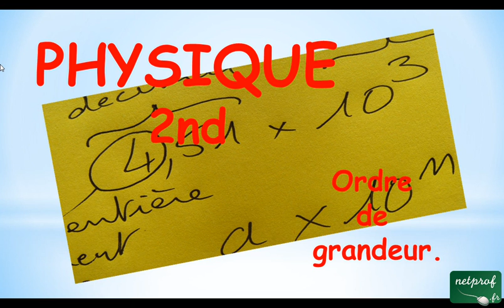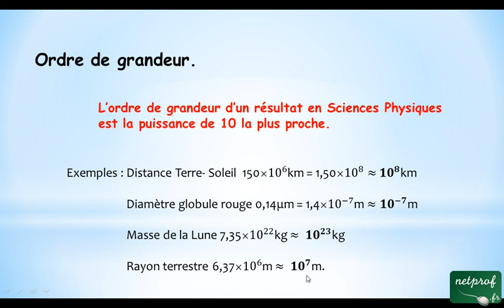Ordre de grandeur d'un nombre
Cours netprof.fr de Physique / Seconde
Prof : Gérard